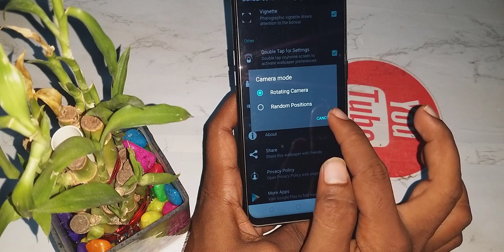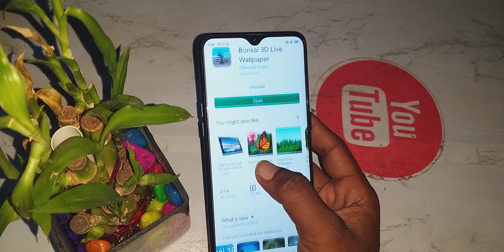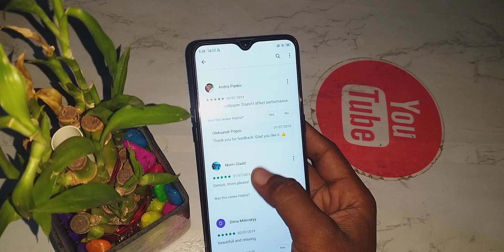जब से आया है लोग हाथ धोके इसके पीछे पड़े है || कोई नहीं बताएगा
नमस्कार दोस्तों आप सभी का एक जरूरी स्वागत है उसकी वीडियो में हम आपके लिए कैसा अपने किशन लेकर आया जिसका यूज अगर आप करते हैं तो आप से अपने मोबाइल में 3D लाइव वॉलपेपर जो है लगा सकता है जिसे देखकर कोई भी झुक जाएगा यह जाने के लिए आपको मेरे पूरे वीडियो कुछ अभी तक देखना ही पड़ेगा वीडियो पसंद आए तो लाइक शेर और लाल बटन दबाकर चैनल को सब्सक्राइब कर लीजिएगा।

Music use Free Music
NCC music - Alan Walker, electromeniya